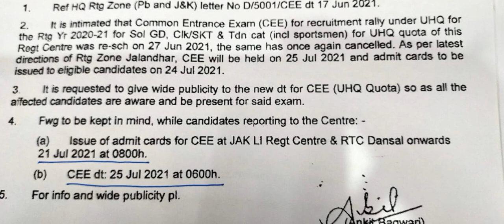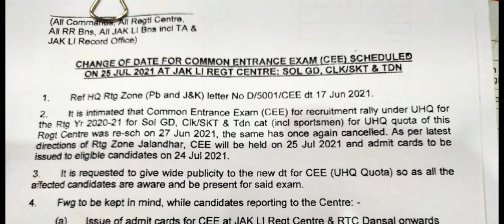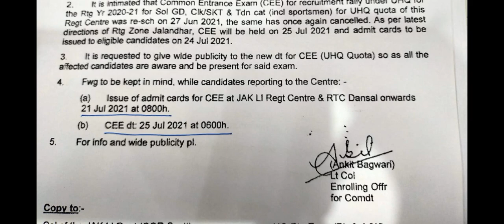JAKLI Centre Srinagar Recruitment update 2021 ......Check details in short video 😱😱